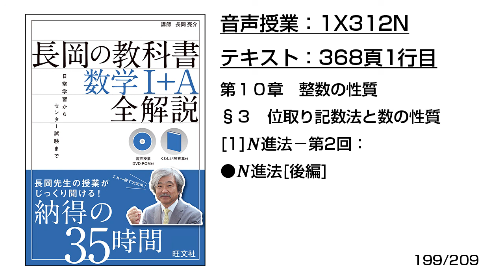長岡の教科書_数学1+A【1X312N】音声のみ(368頁1行目[1]N進法−第2回：●N進法［後編］)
旺文社の音声付き高校生用参考書
「長岡の教科書_全解説_数学I＋A」
の長岡亮介先生による音声講義です。

です。

以下の「長岡先生の数学」サイトからも、他の講義にリンクしています。